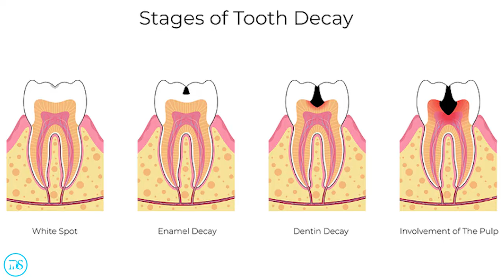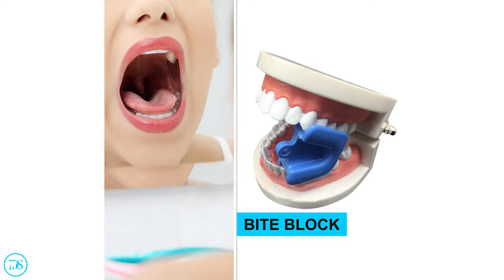What To Know Before Your First Dental Filling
Going to the dentist can be scary for a lot of people. What are some things you can expect for your very first dental filling?

0:03 - What is a cavity?
0:24 - Pulp of your tooth
1:02 - How laughing gas can help with anxiety
1:43 - How does a dentist get you numb?
3:22 - How a dentist removes a cavity during a filling
4:01 - How a bite block is used
4:29 - How bringing headphones can help

What Is Dental Secrets?
Dental Secrets was created to share my passion for teeth and general health with others. Learn tips on how to keep your teeth clean & healthy along with other oral hygiene strategies.

I am here to provide you with everything you need to know to maintain a nice smile in a healthy body.

Video host: Amanpreet Singh, DDS